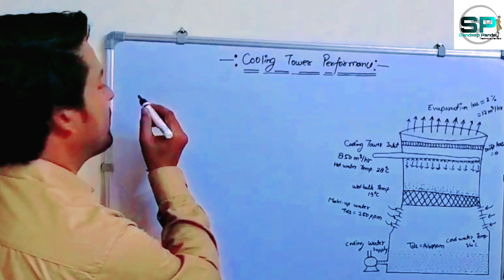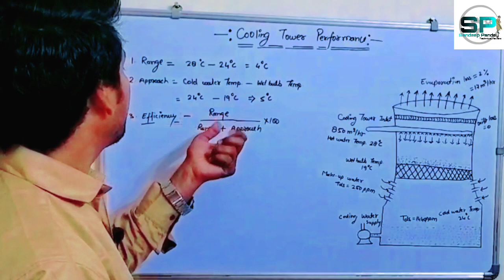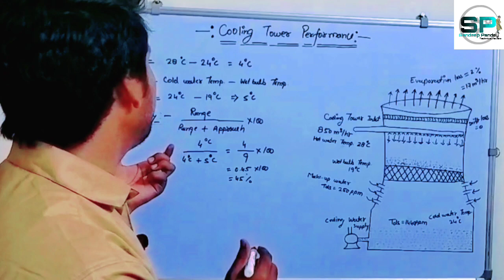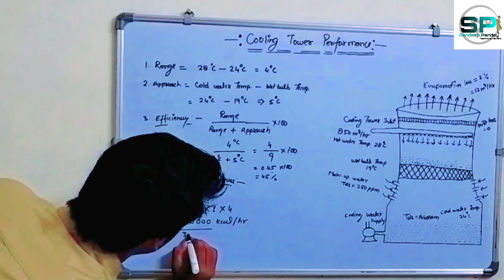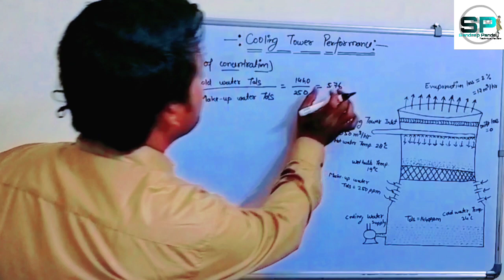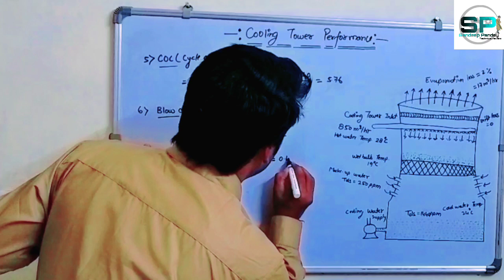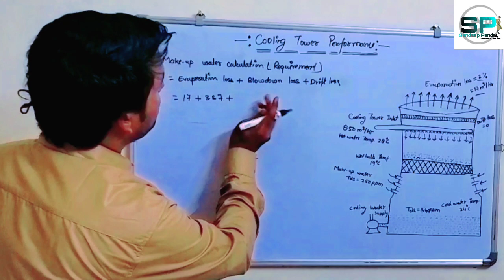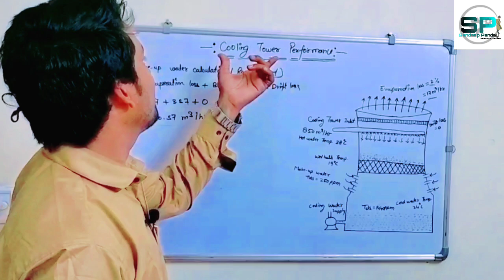Cooling tower performance calculation|how to check cooling tower performance in Hindi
Hello friends,

I am Sandeep Pandey your most welcome in my YouTube channel "Sandeep Pandey",today we will discuss about cooling tower Working Principal and it's types,And all types of cooling tower with complete explained, Forced draft, Natural draft and Induced draft cooling tower and working principle.

Namaskar Dosto,

Main Sandeep Pandey Aap sab ka mere YouTube Channel par swagat karta hu,Aaj hum discuss karenge Cooling tower kya hota h kaise Kam karta h,Aur kitne types ka hota h,Natural draft,Forced draft and Induced draft cooling tower kaise Kam karta h aur kaha par eska use Kiya jata h.

Pressure sand Filter discription video link

Side stream filter discription video link

Activated Carbon filter discription video link

Multi Grade filter discription video link:-